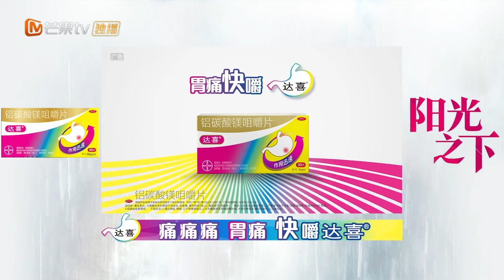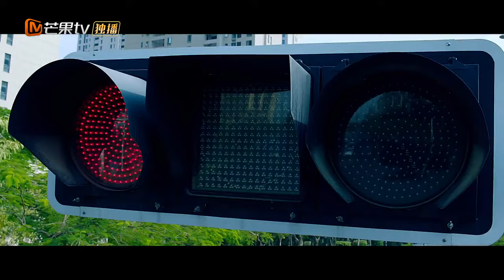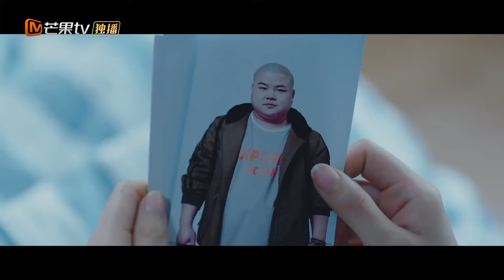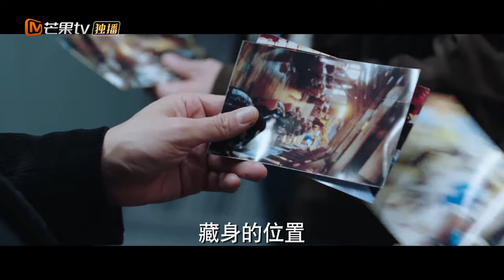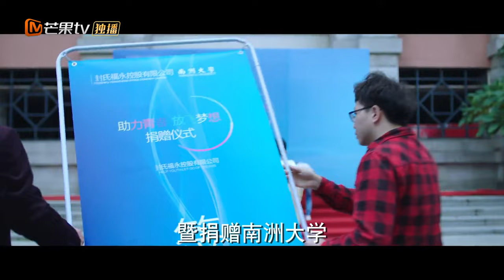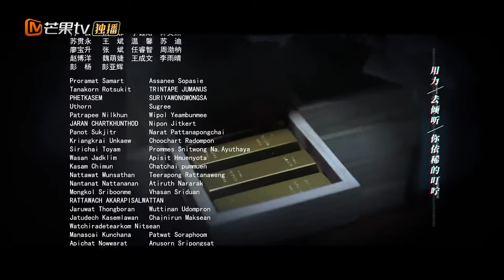【ENG SUB】EP1: Ke Ying was robbed by gangsters! 《The Confidence 阳光之下》【MangoTV Drama】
Synopsis: Talented economics lecturer Ke Ying finds herself forced to help the sociopathic Feng Xiao Sheng gain power within his corporation. When street-smart police informant Xiao Wu discovers Feng’s company is laundering money into foreign bank accounts, he uses his position as Xiao Sheng’s right-hand man to collect evidence. He teams up with Ke Ying to dismantle the criminal organisation.

★ Popular Dramas ★
"All I Want for Love Is You 满满喜欢你" Full Episodes